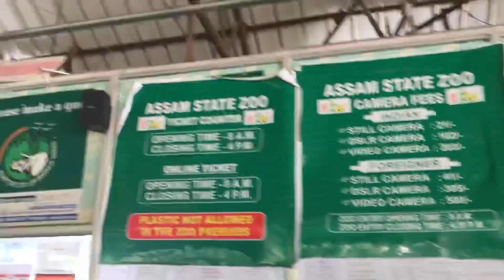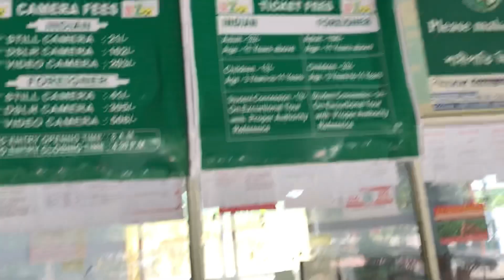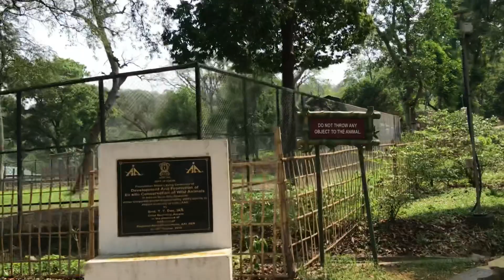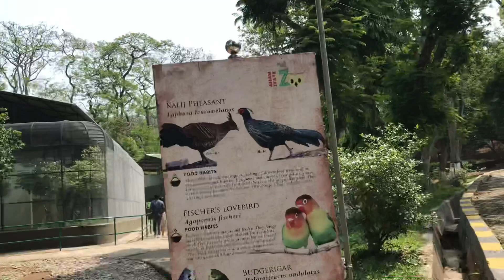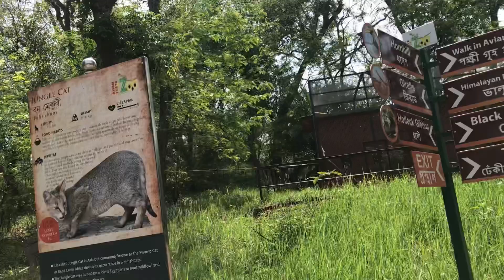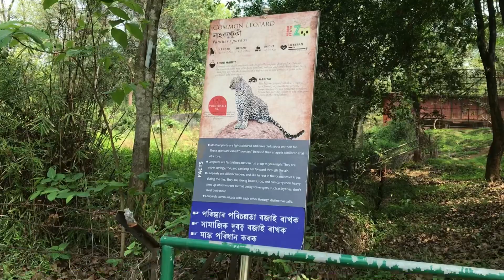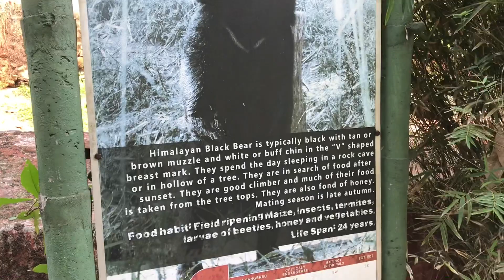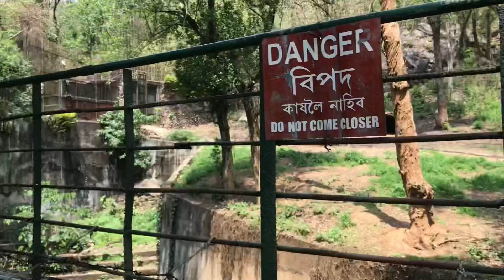Assam State Zoo Guwahati ll New Vlog l Niazul vlogs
Assam State Zoo | Guwahati, Full View Of Zoo |